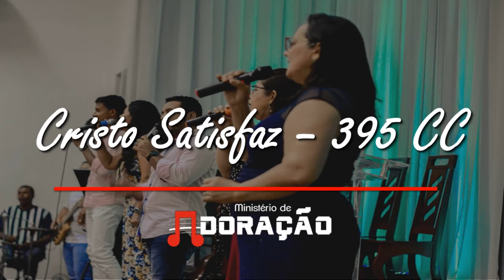CRISTO SATISFAZ - 395 CC (W. OGDEN/J. MAXFIELD) - Ministério de Adoração SIB